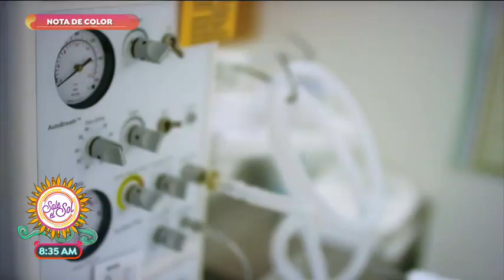Nota de color: ¡Un abrazo de mamá que logró un milagro! | Sale el Sol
En la Nota de color conocemos la historia de los Ogg, una familia que tuvo gemelos pero uno de ellos tuvo complicaciones, se dijo que ya había fallecido pero al acercarse a su mamá las cosas cambiaron